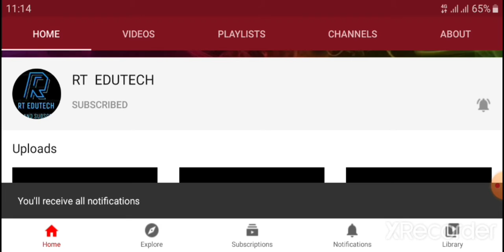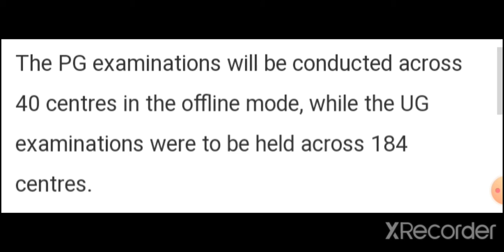MUHS PG,GRADUATE EXAM 2022 POSTPONED DUE TO RISE COVID, LATEST NEWS FOR MUHS PG ,GRADUATE EXAM 2022